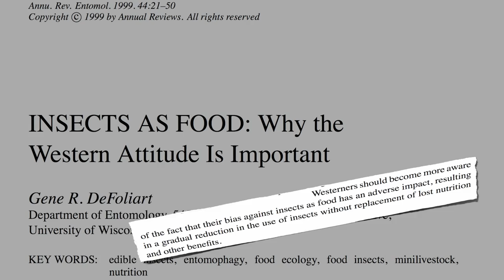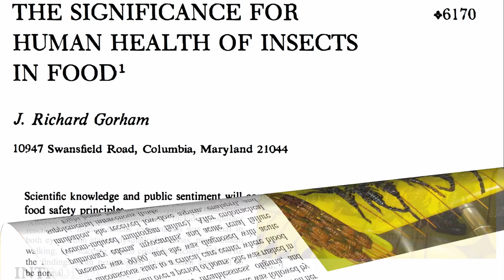Bug Appétit: Barriers to Entomophagy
DESCRIPTION: Consumer acceptance is the main barrier to the consumption of edible insects. Meat from wild animals may trigger less inflammation, see Modern Meat Not Ahead of the Game and since bugs aren't shot, see Filled Full of Lead they may be The Healthiest Meat Maggots may even be used to improve food safety, see Maggot Meat Spray as I mentioned in my full-length 2012 presentation Uprooting the Leading Causes of Death I'm afraid, however, I would fall into the 83%.

Have a question for Dr. Greger about this video? and he'll try to answer it!

Image Credit: istolethetv, david.orban, and jntolva via Flickr.